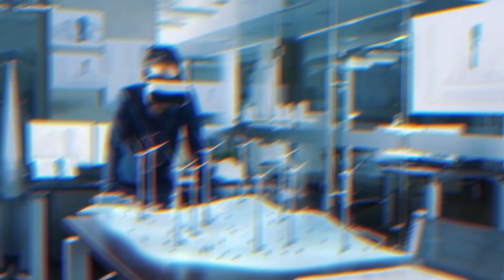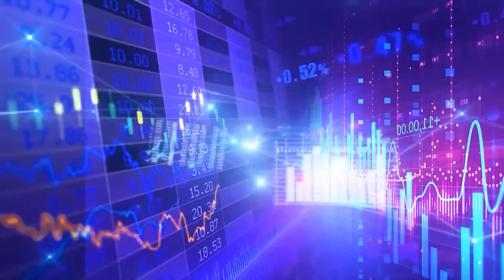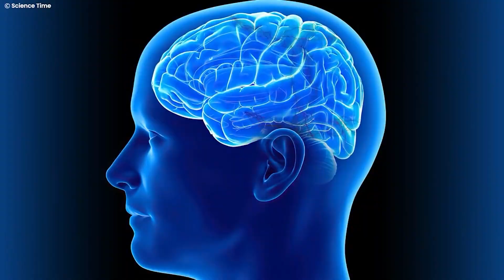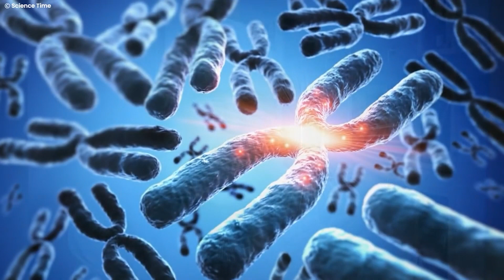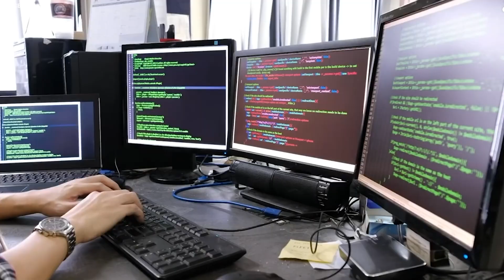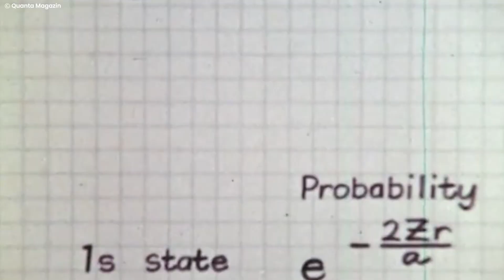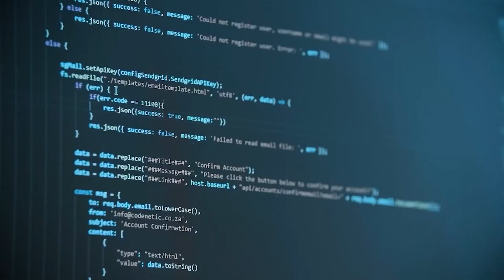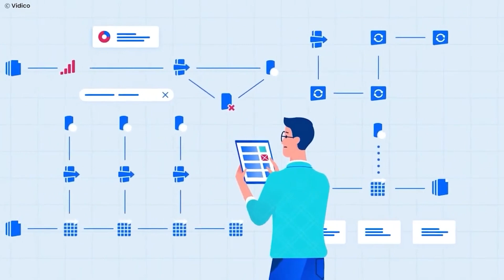Stay Informed : Unveiling the 10 Scariest Tech Trends You Need to Know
In today's rapidly advancing technological landscape, staying informed about the latest trends is crucial. This is an exploration of ten alarming technology trends that demand our attention. From the rise of artificial intelligence to the dark side of cybersecurity, this title aims to shed light on the potential risks and implications of these emerging technologies. By understanding these trends, individuals can make informed decisions, adapt to the changing technological landscape, and proactively address the challenges that lie ahead.

🍁 ABOUT AI & TECH🍁
Welcome to AI & Tech, your portal to the fascinating world of artificial intelligence (AI) and emerging technologies! Join us as we delve into the latest advancements, innovations, and debates shaping the future. Our channel is dedicated to exploring the intersection of AI, technology, and society, unraveling the mysteries behind cutting-edge developments and their potential impact.

Through engaging discussions, in-depth analyses, and thought-provoking content, we strive to make complex concepts accessible to all. From AI algorithms and machine learning to robotics, automation, and beyond, TechVerse is your go-to source for deciphering the intricacies of the tech realm.